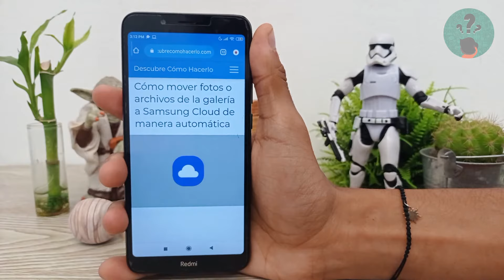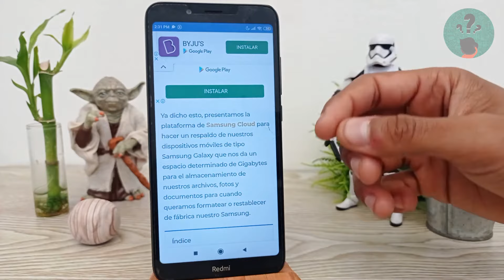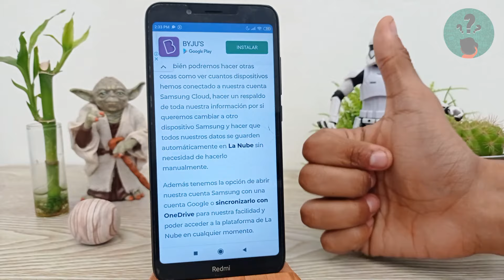Cómo Mover Fotos o Archivos de la Galería a Samsung Cloud de Manera Automática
En este video descubre Cómo Mover Fotos o Archivos de la Galería a Samsung Cloud de Manera Automática. En el Canal Descubre Cómo Hacerlo encontrarás el mejor contenido. ¡No te lo puedes perder!